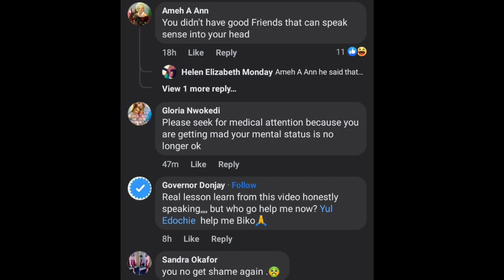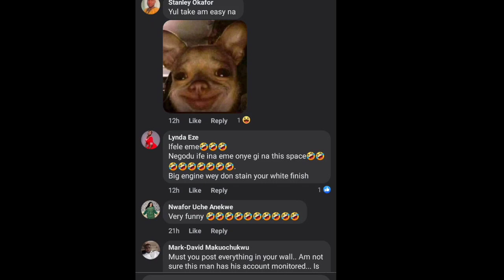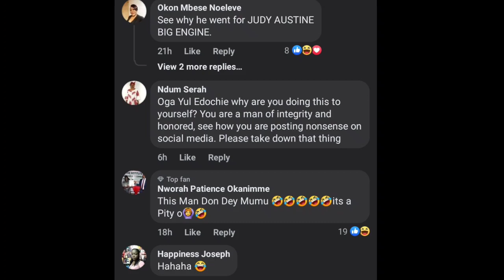🔥👉YUL EDOCHIE remains a DOOR MAT that I stamps on says JUDY AUSTIN❌as MAY EDOCHIE minds her business